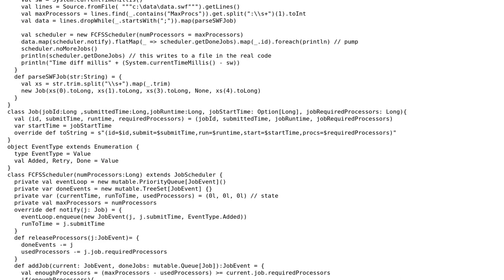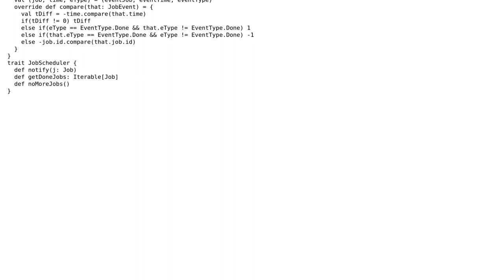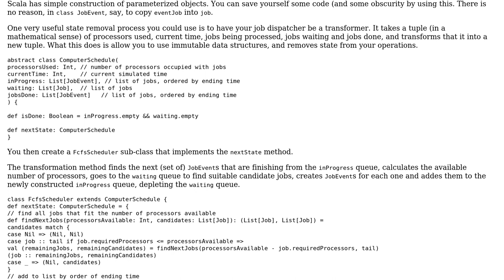Ported C# scheduling to Scala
With thanks & praise to God, and with thanks to the many people who have made this project possible! | Content (except music & images) licensed under CC BY-SA | Music | Images & others | With thanks to user Jamal user Bob Dalgleish user Benjamin Gruenbaum and the Stack Exchange Network Trademarks are property of their respective owners. You are responsible for your own actions.